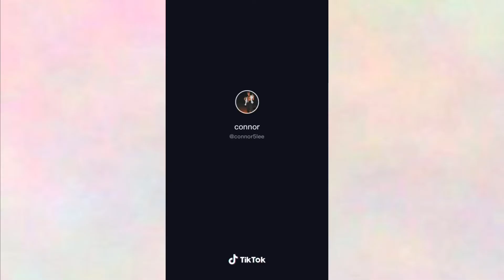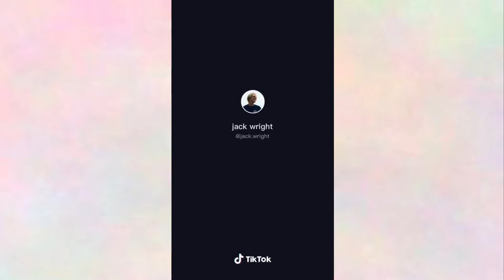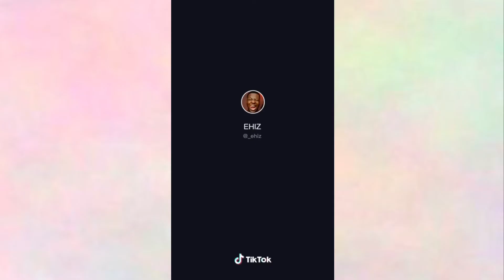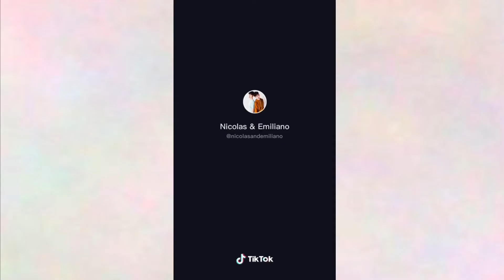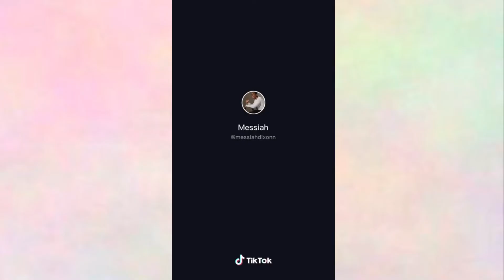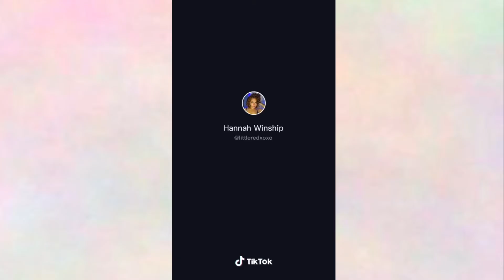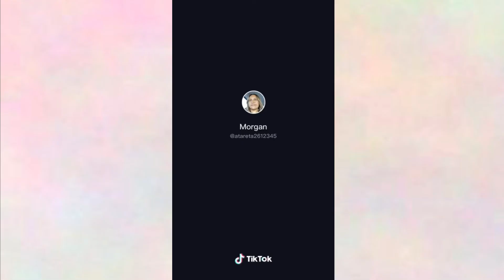IF I HIT IT ONE TIME I’M A PIPER ( Epic Dance *Must Watch*) | TikTok Dance Challenge